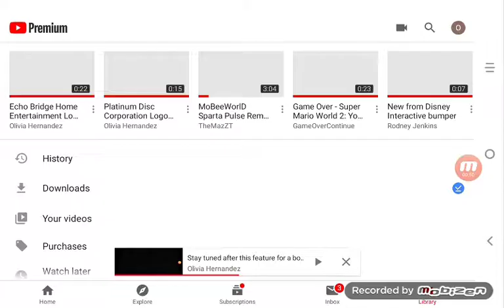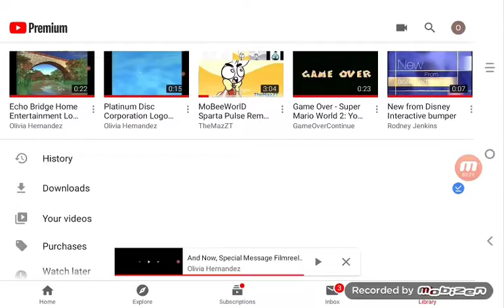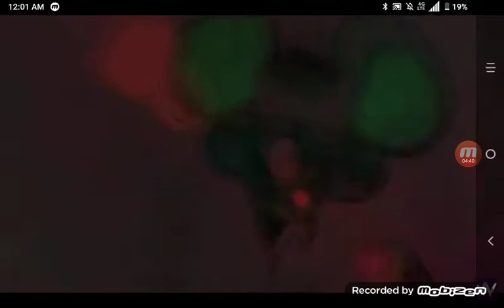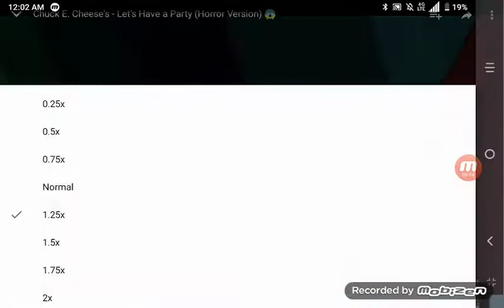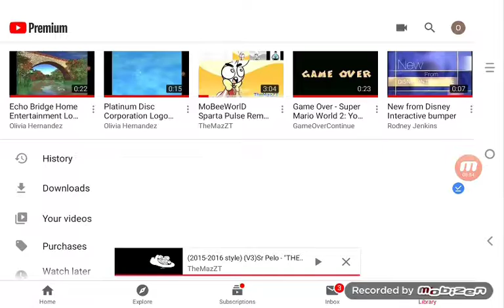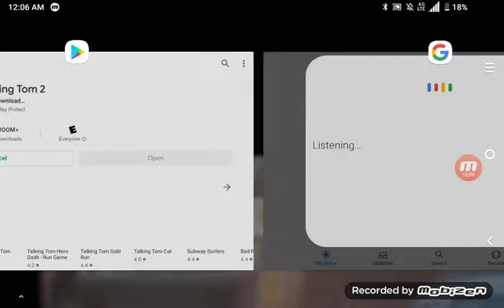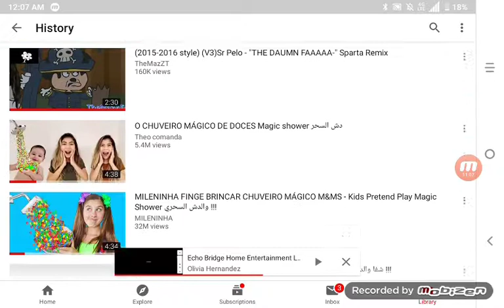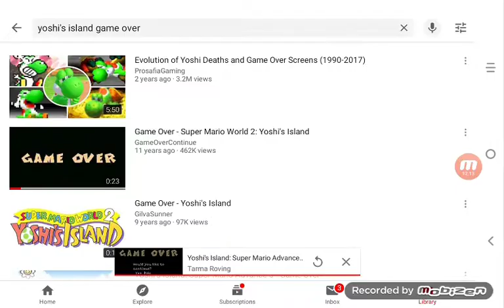FAAAAA! MUSIC CARTOON SONGS TIME LIFE CLASSICS FULL EPISODES